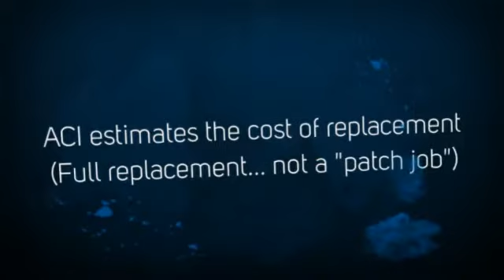ACI Adjustment Group Public Adjusters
Doylestown, PA Public Adjusters with experience and expertise in handling homeowner insurance claims.  Fire?  Roof leak?  Damage from plumbing?  Call ACI Adjustment Group 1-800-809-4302